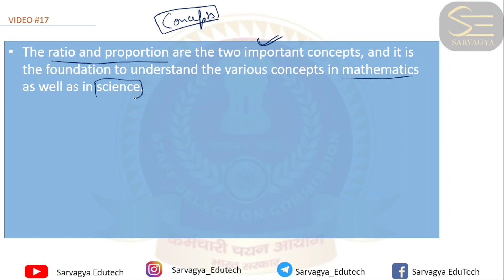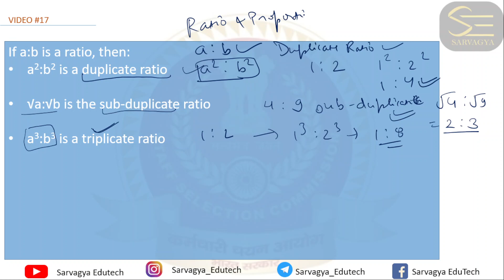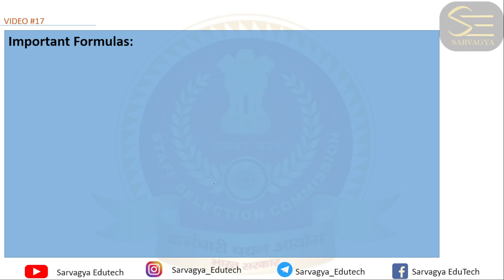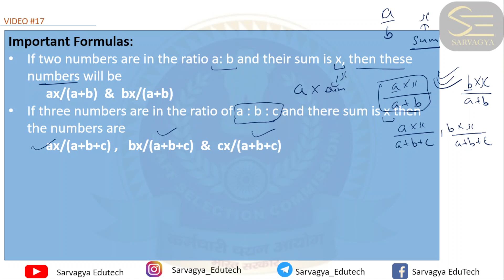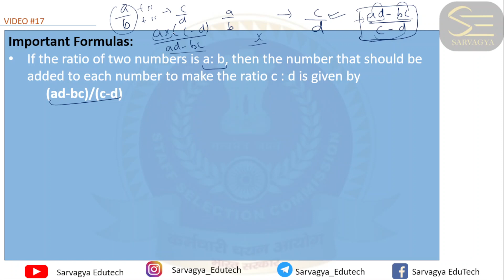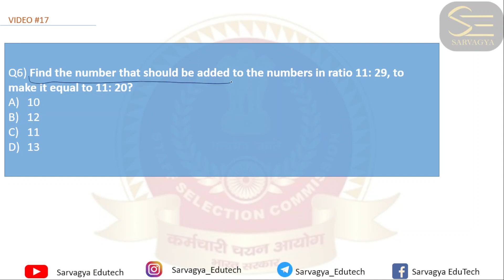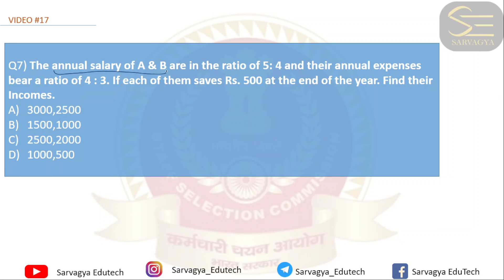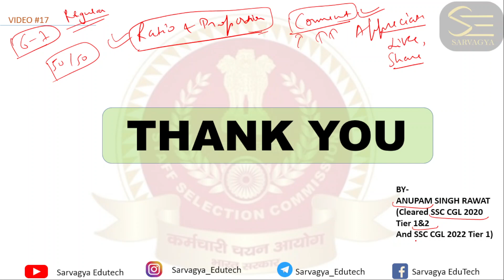SSC CGL 2023 | RATIO AND PROPORTION | In One Lecture | Complete Details | SSC CGL Maths Classes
This lecture contains basics of RATIO AND PROPORTION from basics to what is needed to score good in the exam. In the previous video, we completed Boats and Streams, Pipes and Cisterns asked in  Quant section of SSC CGL. Now, in this video  we have started with our new topic RATIO AND PROPORTION.  It is an important part and around 1-2 questions are asked from this section every year.  Formula and concept based questions are asked every year from this section. A good command in this section can help you score good marks in quant section.
SSC CGL 2023-24 | SSC CGL Maths Classes | Maths| All topics
 • Playlist   6 Months current affairs for CDS AFCAT 2023